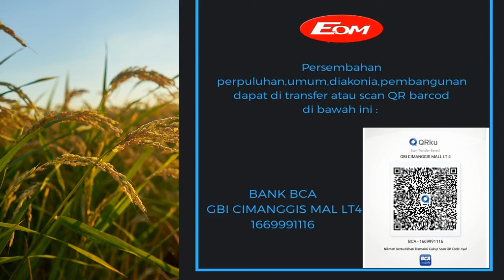Tahun 2022 Tahun Paradigma Yang Baru || Pdt. Ir. Niko NjotoraharDjo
Jika saudara rindu menabur bagi pekerjaan Tuhan bisa transfer melalui:
Persembahan Perpuluhan, diakones, pembangunan, umum, ucapan syukur melalui:
BCA :  A/N
GBI CIMANGGIS MALL  LT 4

Senin - Sabtu
Pk.04.56 Wib

Kamis (Hari di sesuaikan cek di Fb Eom
Back To The Bible :FB live Eom

Minggu
Ibadah Raya I  : Pk.08.30 - 09.30 Wib
Ibadah Raya II : Pk.10.00 - 11.00 Wib
( Live Fb@Eom )